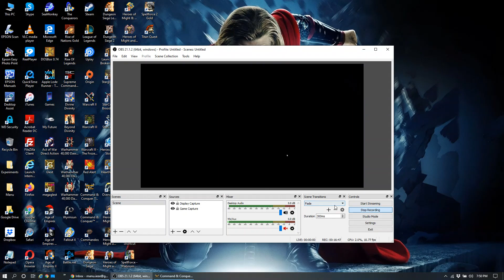15. Command and Conquer: Red Alert 2 (Operation: Red Dawn)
15. Command and Conquer: Red Alert 2 (Operation: Red Dawn)